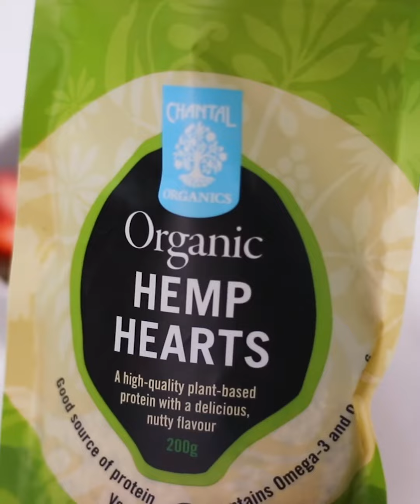Cottage Cheese Breakfast Bowl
Cottage cheese is the perfect alternative to yoghurt if you’re looking to mix up your morning breakfast bowl. Delicious and nutritious served with crunchy granola, fresh berries and fragrant sweet spices.